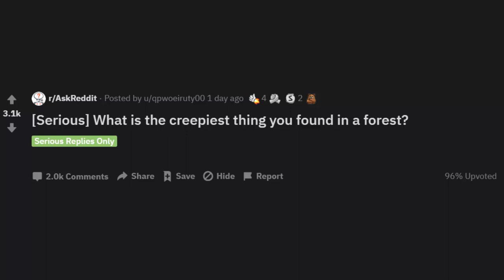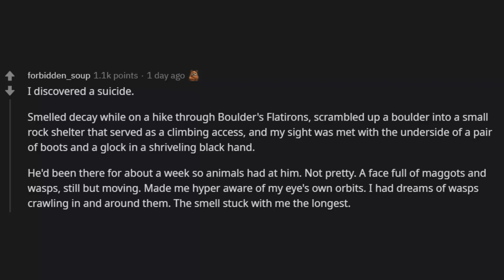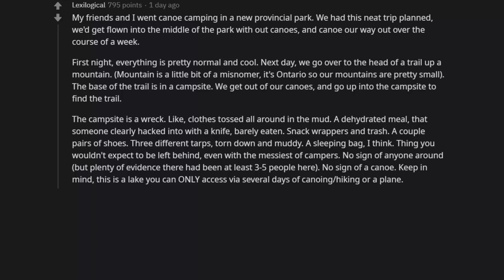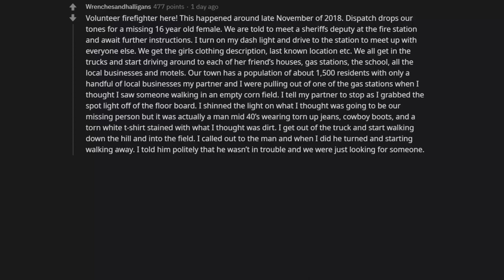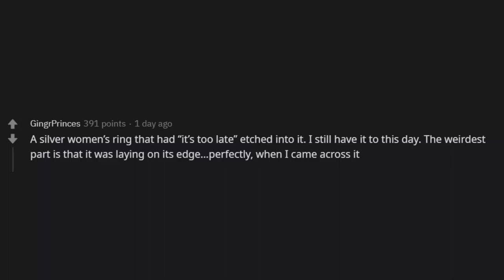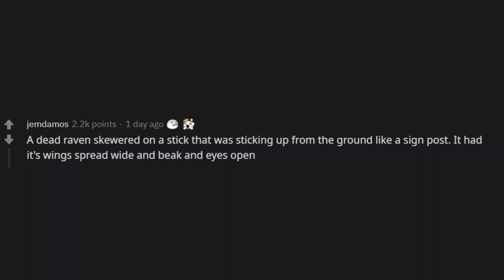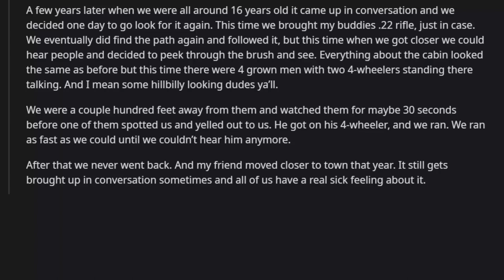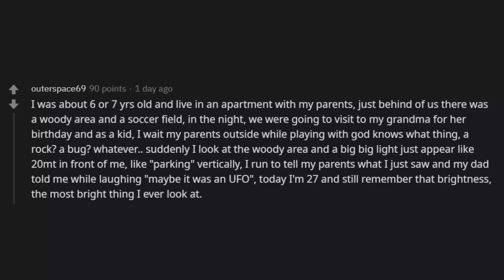What Is The Most Terrifying Thing That You Have Seen In The Woods? (R/ASKREDDIT HORROR STORIES)